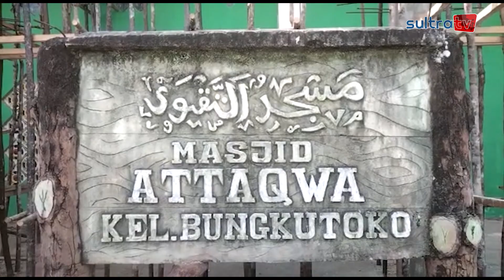RUSIAHWATI ABUNAWAS BANTU DONASI PEMBANGUNAN MASJID AT TAQWA BUNGKUTOKO